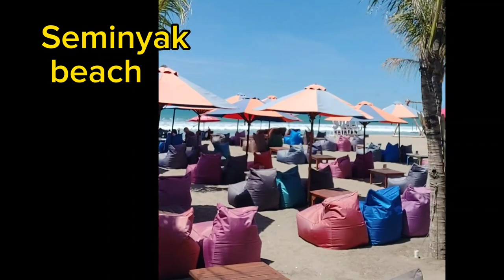Living The Bali Dream: .My typical day living in bali indonesia. Could You Handle It?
.My typical day living in bali indonesia. Could You Handle It?
In this video, you'll get an inside look at my typical day as a digital nomad in the stunning paradise of Bali. From the peaceful mornings by the beach to the productive work sessions in charming cafés, I'll take you through each part of my routine. You'll see how I balance my professional life with the rich cultural experiences Bali has to offer. Whether it's savoring local cuisine, exploring the island's natural beauty, or connecting with fellow travelers, my days are a harmonious blend of work and play. Join me as I share tips, insights, and the unique experiences that make Bali an incredible place to live and work as a digital nomad.

Inside, I cover the expenses and costs in bali 2024 for the average: Apartment, gym, coffee, breakfast, sufring, co-working space and more!

I will show you my favourite places: to surf as a beginner, to get breakfast, to workout, and co-working spot!

leave your questions about bali in comment, and I will get back to you soon!